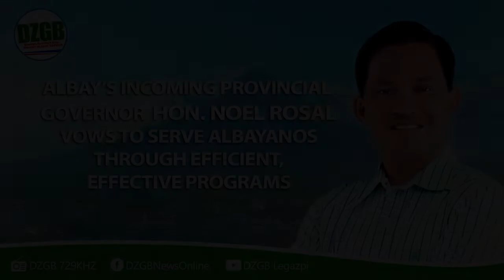Incoming Provincial Governor Noel Rosal vows to serve Albayanos through efficient effective programs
Legazpi City Mayor Noel Rosal vowed to support and help all sectors in the province of Albay after being proclaimed as the incoming provincial governor.

In an interview with DZGB, he said that he is delighted to serve Albayanos the moment he takes oath as the new governor of the province. He emphasized the need to create and implement efficient and effective programs and legislative measures to rebound Albay's progress amid the effects of COVID-19 pandemic.

Rosal garnered a total of 469,481 votes during the recently concluded May 9, 2022 National and Local Elections.

Tune in to DZGB-am for more updates